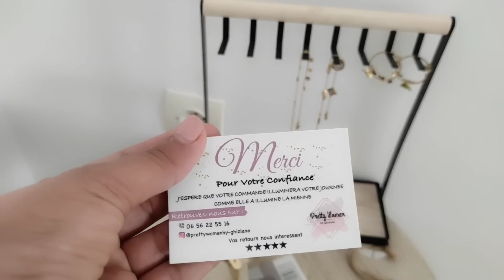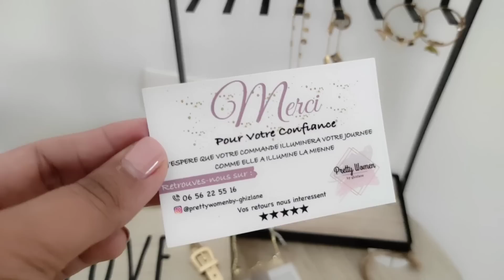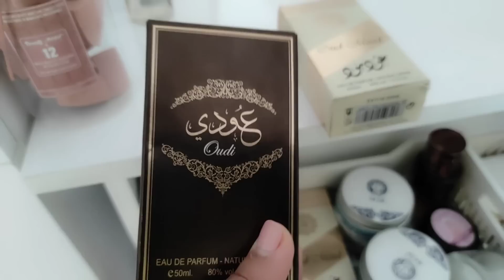💥بنات الشعب#شريت طابيات 30 درهم فنين😲 شوفو كيف رجعت غرفت النوم 💯👌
هاتف صاحبة محل طابيات الزرابي تمارة مسيرة 2
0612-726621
هاتف منى التاويل
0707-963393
هاتف غزلان 06562255

محل حفصة العطور ومواد التجميل الطبيعية
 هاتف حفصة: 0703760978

محل وريد للأتات المنزلية شيكا تمارة
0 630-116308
المحل مفتوح يوميا من الساعة 10:00 صباحا إلى 21:00 مساء ماعادا يوم الجمعة عطلة